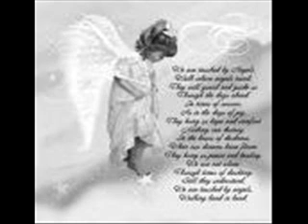enas aggelos xoreuei terlegkas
gia olous tous aggelous...